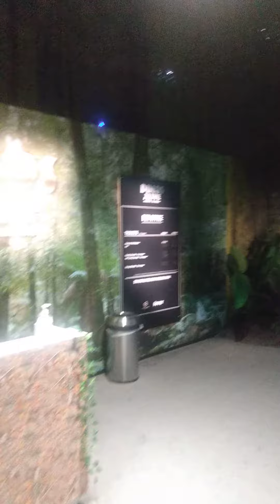exibicion de dinosaurios parte#2